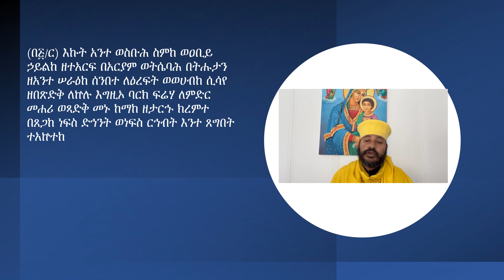መዝሙር እኩት አንተ ጸናጽል